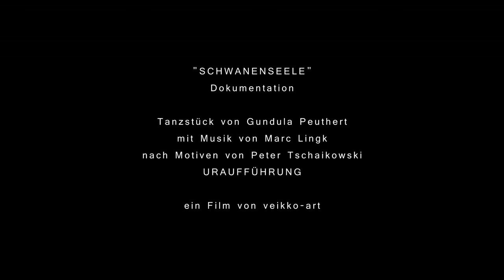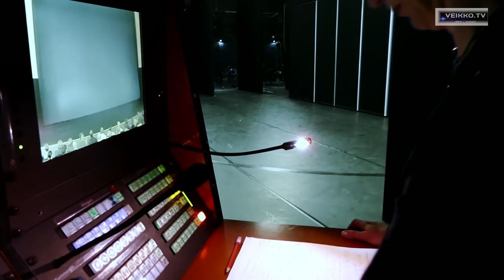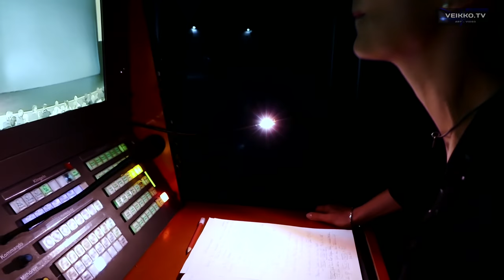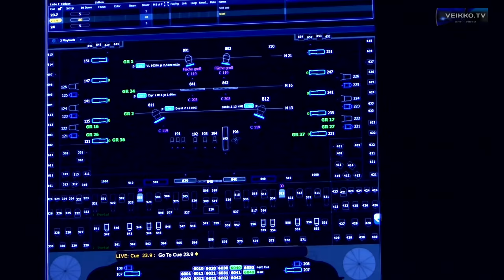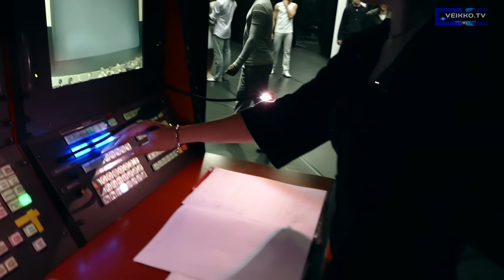"Schwanenseele." (Swan soul)4K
In 2015 State Theatre Cottbus put on a new dance creation, a piece from Gundula Peutert; "Schwanenseele." (Swan soul)
Both critics and the public were equally blow away.

No one in the auditorium can understand how long and rocky the process took until the curtain finally rises.
No one can understand the intense nervosity before the show finally begins.
Lisa Tzschoppe with Veikko Art shared these moments backstage during the whole creating phase.

Where questioning the artists brought surprising answers...
The outcome of this is a very emotional documentary about a very special creation that doesn't come around everyday.

A young woman finds her true love and loses him again before it has the chance to blossom...There we have the story of Swan Lake.
Mourning over the lost of her beloved, Odette plunges into the lake...but what if she had survived? Thats where "Schwanenseele" (Swan Soul) begins...

+ Odette survives but falls deep into a coma, deep into her subconscious mind, her deepest dream world.
+ Her surrounding world only sees her subconscious self, meanwhile the doctors try to bring her back to the real world. Although she is happier to stay with her beloved in her dream world.
+ Gundula Peutert plays with the realms of Odettes inner and outter world.

She uses innovative video techiques and Tchaikovsky's musical scores remixed by Marc Link, all brought together in unison by the dancers interactions.

"SCHWANENSEELE"

Tanzstück von Gundula Peuthert mit Musik von Marc Lingk nach Motiven von Peter Tschaikowski
URAUFFÜHRUNG

Besetzung
Choreographie Gundula Peuthert
Bühne Heike Mirbach
Kostüme Nicole Lorenz
Musik Marc Lingk
Interaktive Videoprogrammierung Dr. Marcus Doering
Dramaturgie Andreas Vent-Schmidt
Choreographische Assistenz Denise Ruddock, Dirk Neumann

Tänzerin Greta Dato, Emily Downs, Inmaculada Marín López,
Denise Ruddock
Tänzer René Klötzer, Niko König, Stefan Kulhawec, Jason Sabrou